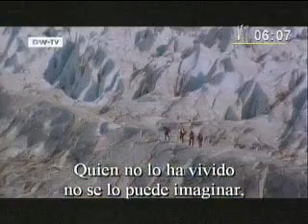Montañismo en altas cumbres: deporte de aventura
Se necesita abundante adrenalina y valor.